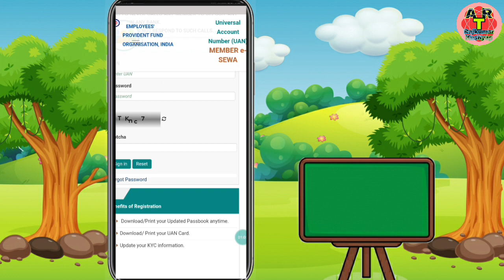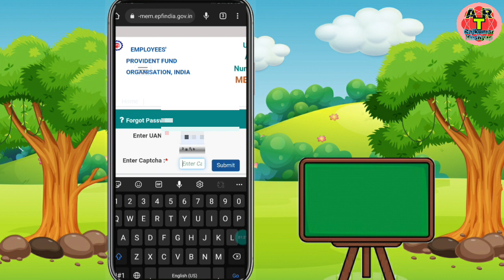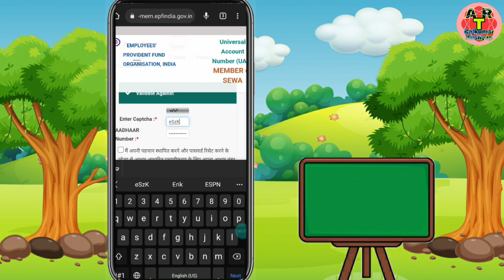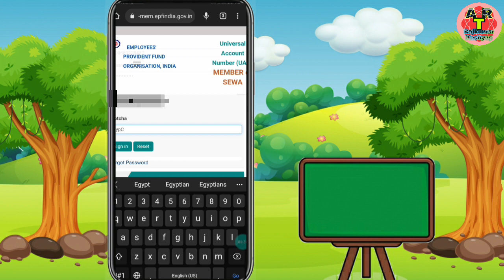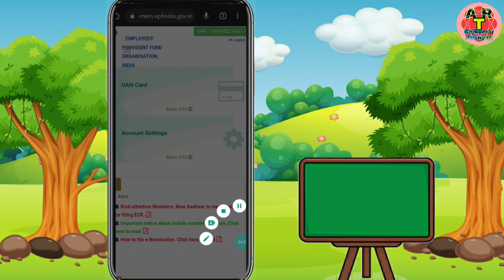UAN Password forget problem | PF password change Nahi Ho Raha h | Temporary problem at Aadhar server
PF yani ki UAN ka password aap log change nahin kar pa rahe ho please video mein Maine aap logon ko bataya hai apne uan ka password Kaise change kar sakte ho agar aap logon ka password change karne ke time OTP receive Nahin ho raha hai to is video ko last Tak dekhiae problem ko kaise solve Karte Hain Puri Jankari mil Jayegi ,

Failed to send OTP please try again problem ko kaise Sahi Karen
temporary problem at Aadhar server please try after sometime problem 2022
temporary problem at Aadhar server please try after sometime problem ko kaise Sahi Karen
temporary problem at Aadhar server please try after sometime problem solve
Temporary problem at Aadhar server please try again UAN password not change
EPFO password forget problem
Uan password forget problem
PF password forget problem
PF password change karne ke time OTP Nahin a raha hai
Uan password change karne ke time OTP Nahin a raha hai
EPFO password change karne ke time OTP Nahin a raha hai
New process UAN password change problem
PF password change karne ke time OTP Kyon Nahin a raha hai
Uan password change karne ka time something went wrong bol raha hai
2022 EPFO ka password Kaise change Karen
Uan ka password Kaise change Kare 2022
EPF ka password Kaise change Karen 2022
PF ka password Kaise change Karen 2022
Failed to send OTP please try again
Failed to send OTP please try against
temporary problem at Aadhar server not receive OTP

Hi I Am Rajkumar kashyap From Unnao UP Welcome to YouTube Channel, all rounder technical Rajkumar Kashyap.